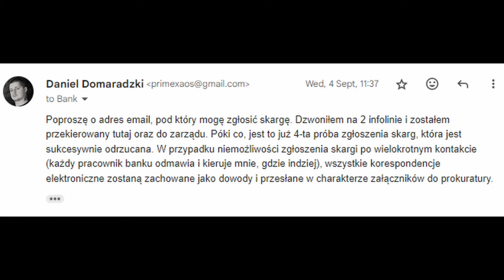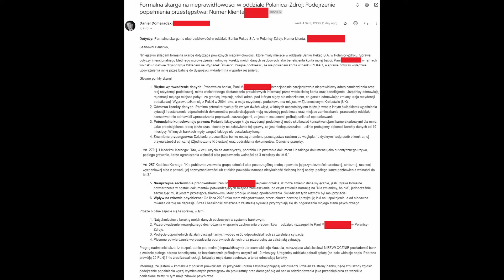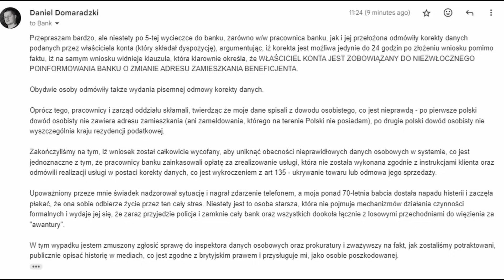Oszukał mnie BANK, ale zachowałem STOICKI SPOKÓJ 🧘‍♂️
OSZUSTWO W BANKU PEKAO S.A.

Zostałem oszukany przez bank Pekao S.A. w Polanicy Zdrój, gdzie regularnie dopuszczano się wobec mnie licznych nieprawidłowości, noszących znamiona przestępstw oraz wykroczeń.

Pracownicy banku celowo sfałszowali moje dane osobowe, narażając mnie na liczne komplikacje i konsekwencje karno-skarbowe, konsekwentnie odmawiając korekty danych i dokonując na mnie ataków na tle rasistowskim.

Po kilkudziesięciu próbach kontaktu z bankiem nadal nie udało mi, ani wyprostować sprawy, ani skutecznie zgłosić formalnej skargi, która zaowocowałaby zadowalającym rozwiązaniem. Jestem kierowany z jednego oddziału do drugiego i tak w kółko, bank odmawia przyjęcia skargi oraz naprawienia mojej krzywdy.

Sprawa będzie zgłaszana do prokuratury, ponieważ zaistniałe sytuacje wyczerpują znamiona przestępstw oraz wykroczeń w postaci podrabiania dokumentów, rasizmu, potencjalnej próby przywłaszczenia majątku, kradzieży/oszustwa, odmowy realizacji usługi.

00:00:00 - Jak zostałem oszukany przez bank PEKAO S.A. w Polanicy-Zdrój
00:00:21 - Fałszerstwo danych osobowych przez bank PEKAO S.A.
00:01:17 - Łamanie prawa i odmowa korekty danych osobowych
00:09:18 - Konsultacja z prawnikiem i oskarżenia
00:11:40 - Czy bank PEKAO S.A. popełnił jeszcze więcej przestępstw?
00:22:58 - Mind hacking i radzenie sobie ze stresem
00:25:16 - Podjęte kroki prawne, zgłoszenie popełnienia przestępstw